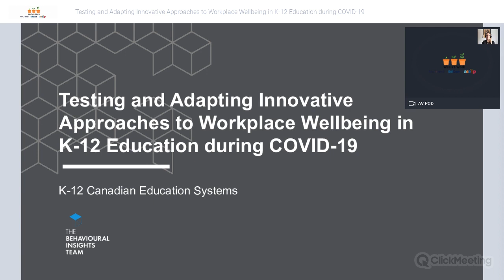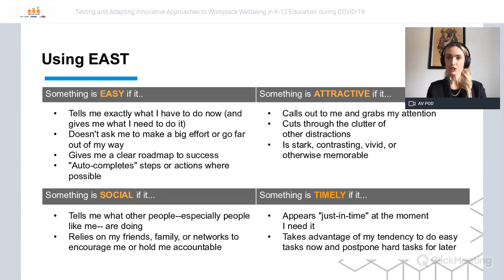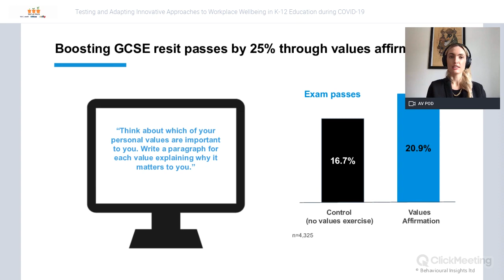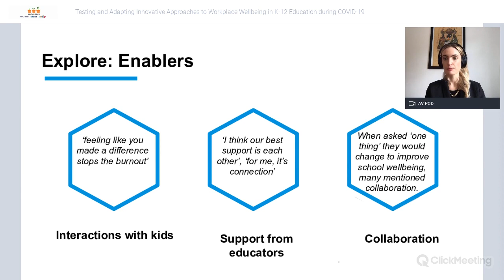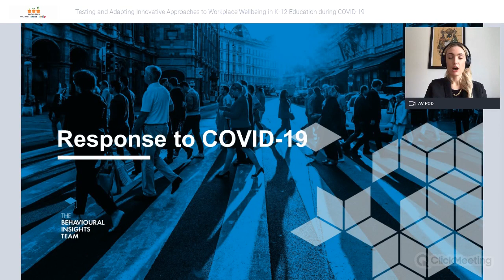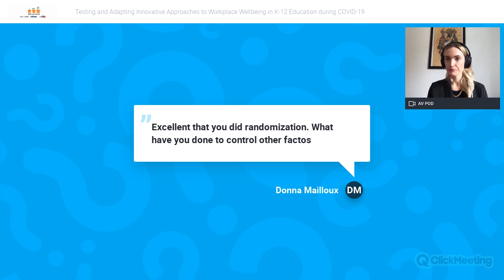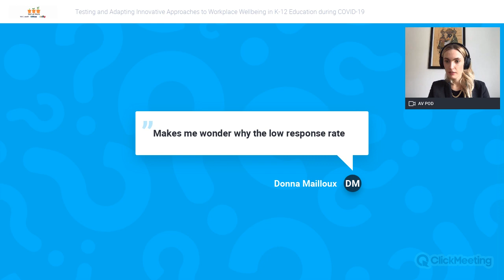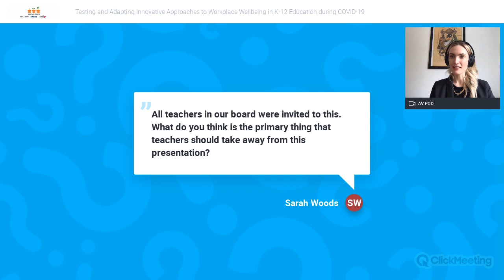Testing and Adapting Innovative Approaches to Workplace Well-Being in K-12 Education during COVID-19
While a breadth of empirical evidence has been published on ways to increase student well-being, there has been little empirical research on how to address whole school well-being.

Based on this gap in the literature, The Behavioural Insights Team (BIT) has created two organizational approaches to school well-being in Canada that are currently being tested in numerous K-12 schools.

In this hour-long webinar, Emily Larson explains two approaches including tips for leveraging them during COVID-19, which include:
1. A weekly well-being program where staff are sent supportive text messages.
2. An email template for principals to use to communicate the value they place on staff well-being.

About the Behavioural Insights Team (BIT)

The Behavioural Insights Team (BIT) generates and applies behavioural insights to inform policy, improve public services, and deliver positive results for people and communities.

Emily is a Senior Advisor at BIT North America. While at BIT London, Emily led the schools and wellbeing brief. Emily has worked on reducing burnout, increasing parental engagement and using edtech to reduce teacher workload. Before joining BIT, Emily was the director of an international organisation that brought together leaders in the fields of education, policy and psychology to promote teaching character and wellbeing in schools.